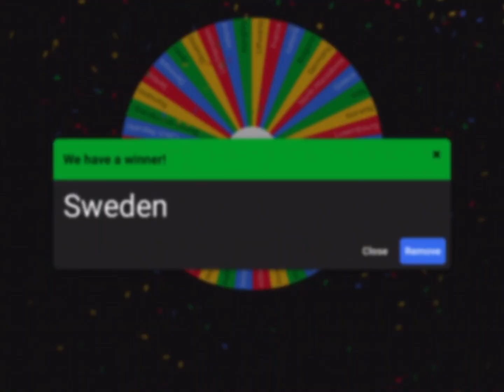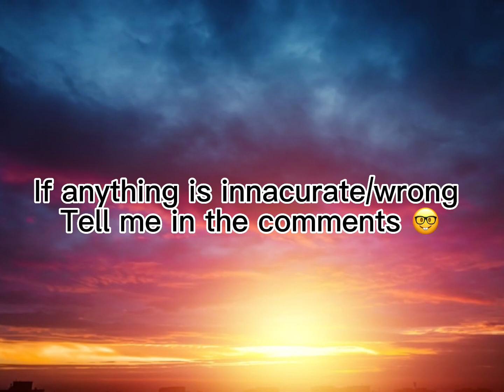Europe vs Asia (PT 2)🙀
yeasd

Song: АДЛИН - Dead Inside